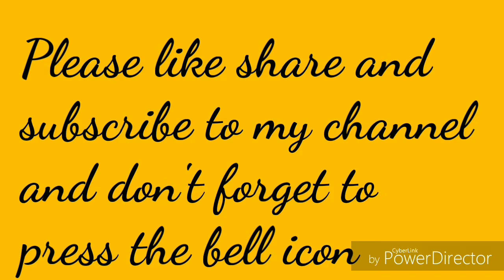Aloo Bakhara ki Chutney | Dried Plum chutney